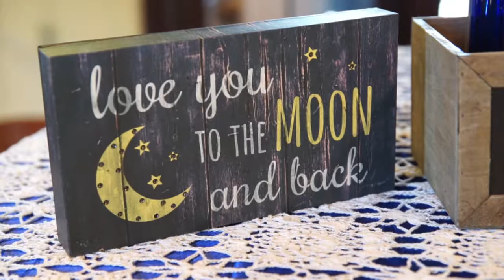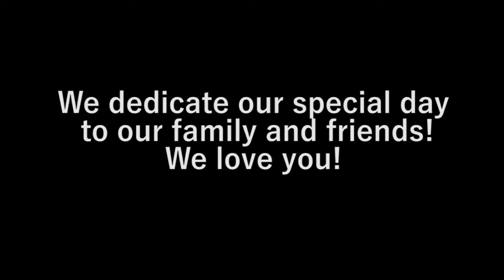Nahyme & Gabriel Wedding at the Curtiss Mansion - Leo Photographer